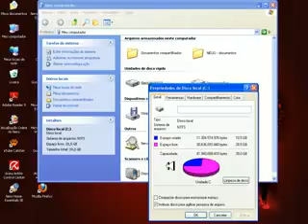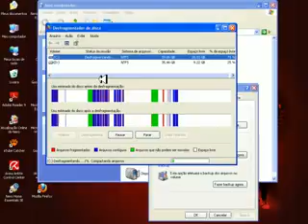Aula como Desfragmentar seu PC